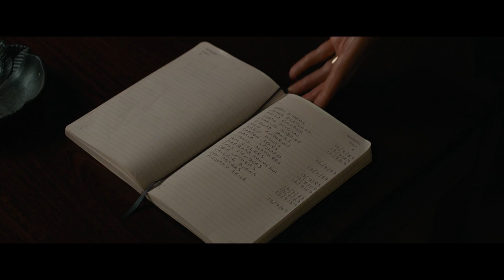Backtrack - Trailer español (HD)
Sinopsis:  Después de perder a su hija pequeña en un trágico accidente, el psicólogo Peter Bower vive atormentado por pesadillas y extrañas visiones. Pero lo que realmente pone su vida patas arriba es el escalofriante descubrimiento de que todos los pacientes que ha tratado desde la muerte de su hija son fantasmas de personas que murieron en 1987, un año que parece tener algún significado especial para él. Dudando de su propia cordura, decide sumergirse en el pasado en busca de respuestas, lo que le conduce directamente a False Creek, el remoto pueblo natal que abandonó muchos años atrás. Allí se encontrará con un terrorífico misterio de décadas de antigüedad que puede ser la clave de sus extraños y amenazadores delirios y que sólo él puede resolver.

Director: Michael Petroni
Reparto: Adrien Brody, Sam Neill, Bruce Spence, Robin McLeavy, Jenni Baird, Anna Lise Phillips, Malcolm Kennard, Olga Miller, Chloe Bayliss.